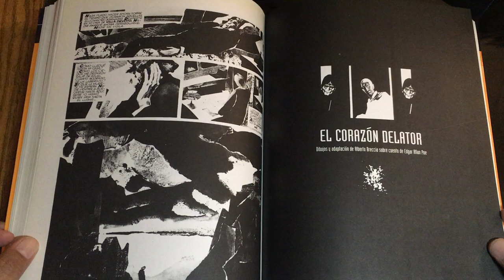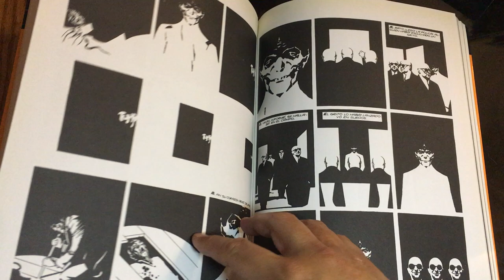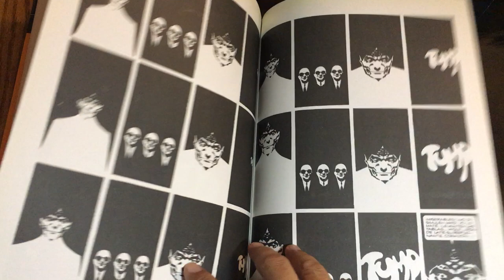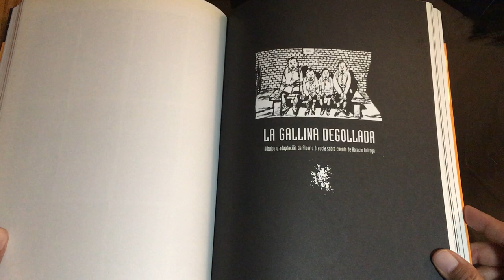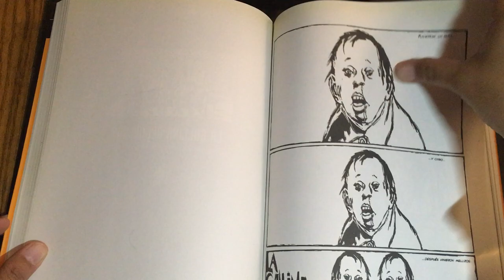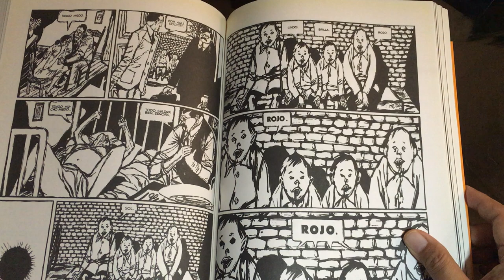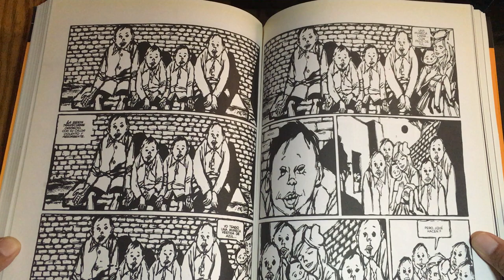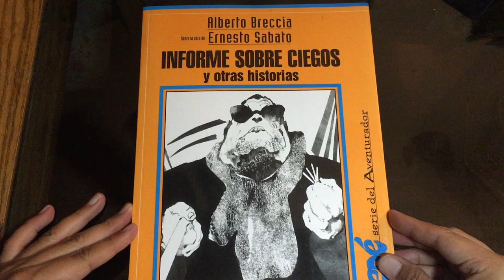ALBERTO BRECCIA - "Tell-Tale Heart" by Edgar A. Poe & "The Decapitated Chicken" by Horacio Quiroga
Stories contained in "INFORME SOBRE CIEGOS y OTRAS HISTORIAS" or "REPORT ON THE BLIND and OTHER STORIES" Alberto Breccia based on the work by Ernesto Sabato. To my knowledge this has not been translated into English, however, all the stories contained in the book . including, "The Decapitated Chicken," have been.  For anyone interested in Horacio Quiroga, I recommend "The Decapitated Chicken and other Stories" Selected and translated by Margaret Sayers Peden, University of Texas Press.